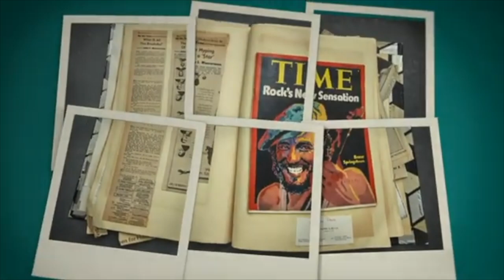Soundstage Featuring Steven Van Zandt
Little Steven Van Zandt talks about his new album “Summer Of Sorcery Live! At The Beacon Theatre," hosted by Bob Santelli for Monmouth University.